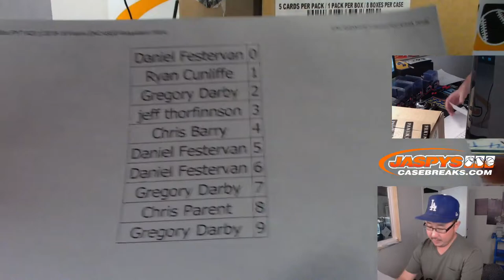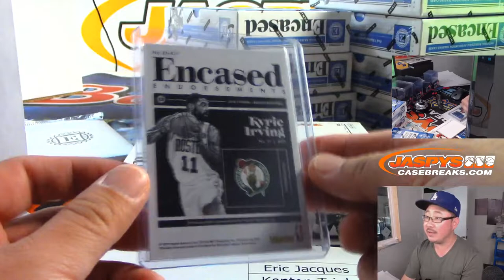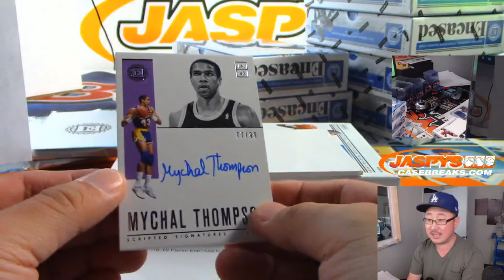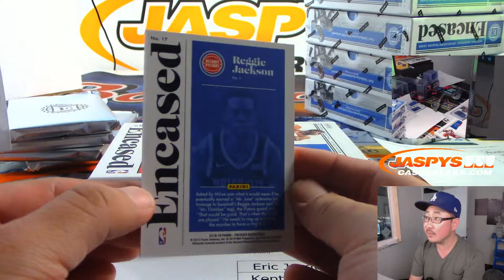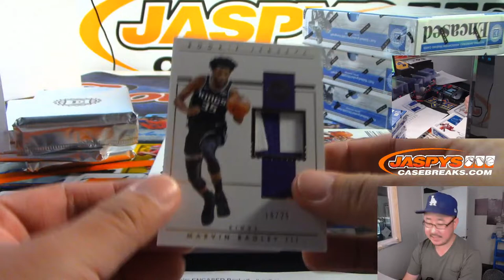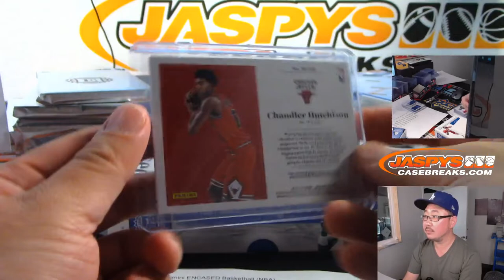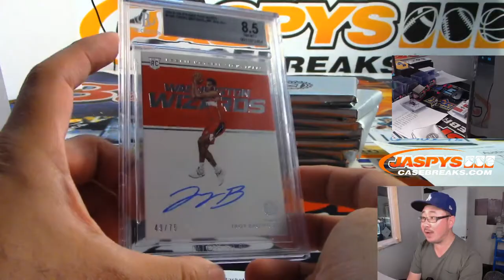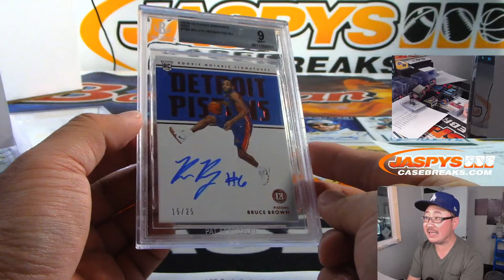Tu, 10.01.19 || 8Box PYT #20 || 2018-19 Panini ENCASED Basketball (NBA)